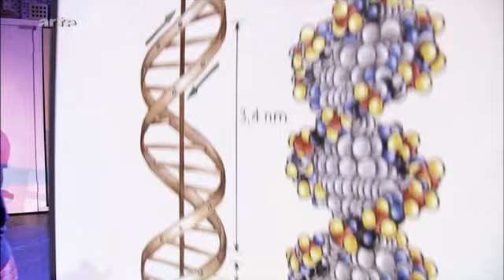Nervensache - Theater für Niedersachsen - TfN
Ausschnitt von Arte bei einem Dokumentarfilm über Wiliam Finn

Deutschsprachige Erstaufführung von William Finns "A New Brain". Dass erstmals ein deutsches Repertoiretheater ein eigenes Ensemble mit Musicalprofis beschäftigt, zahlt sich gleich bei der ersten Produktion aus. Allein für die stark intonierten mehrstimmigen Ensemblenummern lohnt sich der Besuch.
(Text: Robin Jantos)

Ein neu gegründetes Theater mit einer Musicalproduktion einzuführen, liegt nahe - auf Nummer Sicher gemacht, sind Konsens und Publikumserfolg fast garantiert. Doch Intendant Jörg Gade und sein frisch aus der Fusion von Landesbühne Hannover und Stadttheater Hildesheim hervorgegangenes Theater für Niedersachsen gehen den schwierigen Weg: Mit der europäischen Erstaufführung eines Stückes eines in Deutschland praktisch unbekannten Komponisten, das dazu noch (für Zuschauerohren ungewohnt) durchkomponiert ist und von einem Komponisten handelt, der wegen eines Hirndefekts mit dem Tode ringt. Ein Stück mit abgedrehten Traumsequenzen und einer homoerotischen Duschszene. Vom Premierenpublikum in Hannover wurde der Mut zu Recht mit stehenden Ovationen und frenetischem Beifall gefeiert. Wie die Show in den Abstecherorten auf dem Lande ankommt, bleibt eine spannende Frage.

Was für ein Glück, dass Gade, der auch Regie führt, auf ein Team von zehn Musicalprofis zurückgreifen kann. Die anspruchsvolle Partitur (die Stimmsätze stammen übrigens von "Last Five Years"-Komponist Jason Robert Brown) ginge mit gelegenheitssingenden Schauspielern gar nicht, mit Opernsängern sicher nicht so kraftvoll. Die mehrstimmigen, mit zahlreichen Gegengesängen gesetzten Ensemblesongs sind ein echtes Highlight und wohl in keinem anderen Stadttheater so stark zu hören. Auch rhythmisch hat der Musikalische Leiter Heiko Lippmann die zehn Akteure perfekt aufeinander abgestimmt, wie etwa beim anspruchsvollen "Die Flaute am Bodensee". Bei den Solisten ist die Bilanz dagegen gemischt. Dort, wo Finn für bestimmte Stimmtypen geschrieben hat - etwa für eine kräftige Soulstimme -, stoßen die TfN-Sänger gelegentlich an ihre Grenzen.

Die Übersetzung von Christian Gundlach ist pfiffig und über weite Strecken gelungen. An einzelnen Stellen, etwa wenn sich "Graus" auf "raus" reimt, könnte man noch feilen. Gades Inszenierung geht flott und ohne Durchhänger voran, laute und leise Momente wechseln sich angenehm ab. Dazu passt perfekt das funktionale Bühnenbild von Hannes Neumaier. In der Mitte steht ein großer Aufsteller aus schwarzem Stoff, durch den das achtköpfige Orchester zu erahnen ist. Links und rechts ist jeweils eine große, weiße Schwingtür mit Bullauge, die wahlweise als Krankenhaus- oder Restaurantkulisse herhält. Eingerahmt wird die Tür von dreieckigen Aufstellern, die je nach Bedarf auf Mauer, Fernsehstudio, Krankenhaus, Bücherwand oder Duschkabine gedreht werden. Wenn Hauptfigur Gordon (Klaus Michalski) an seinen Lebensgefährten Roger (Frederik Wickerts) denkt, der mal wieder segeln ist und von Gordons Zusammenbruch nichts mitbekommen hat, wird dieser auf einer Jolle durch eine der Schwingtüren hereingeschoben. Wenn Gordon im Kernspintomographen aufgefordert wird, an etwas Schönes zu denken, verwandelt sich der Apparat in eben jenes Segelboot, auf dem das Paar unterwegs ist - eine ebenso anrührende wie witzige Szene.

Die Träume, die Gordon kurz vor der alles entscheidenen Operation hat, sind vielleicht ein wenig zu abgedreht (insbesondere die Seventies-Nummer mit silbernen Glitzeranzügen und Afroperücken), der Schluss vielleicht ein wenig zu kitschig, aber alles in allem ist "Nervensache" eine der aufregendsten Musicalproduktionen der vergangenen Jahre. Hoffentlich wird der Mut belohnt.(Quelle: Musicalzentrale)